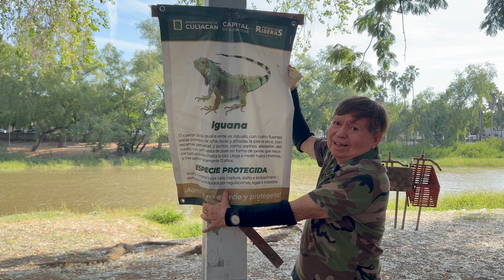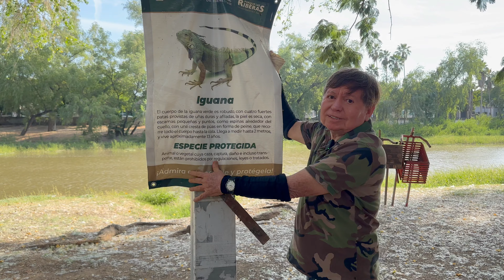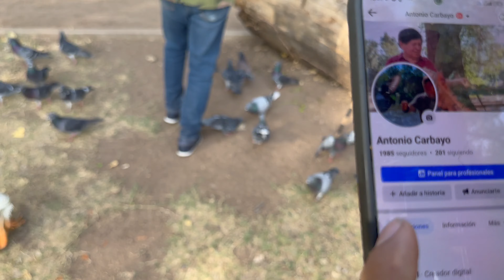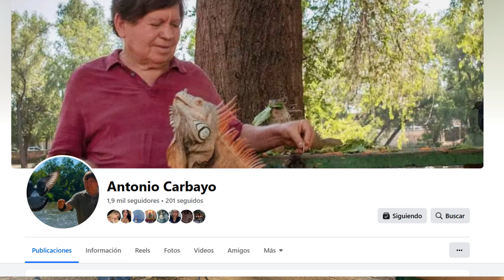Urgente! Pide ayuda don Antonio para los animales de Culiacán Sinaloa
"Tu donación es lo que mantiene vivo este canal. Con tu apoyo, podemos seguir creando contenido de calidad en EstiloSinaloaa. ¡Sé parte de este crecimiento!"